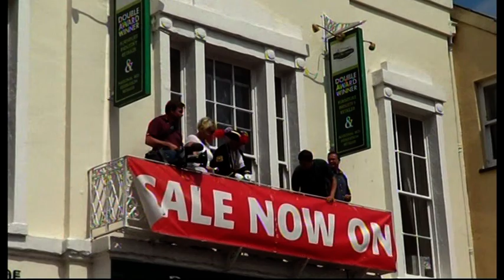Hot Pennies Honiton Tradition by adr films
Highlights of this very old tradition in Devon Uk , you get to keep what you pick up if you dare !